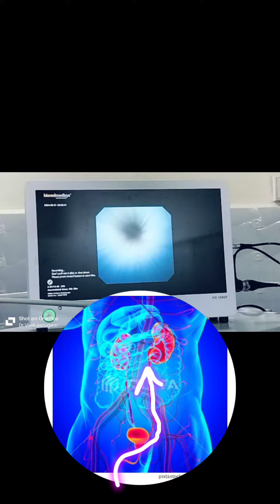basket extraction of kidney stones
కిడ్నీలో రాళ్లు లేజర్ తోటి ఎలా తీస్తారో చూడండి